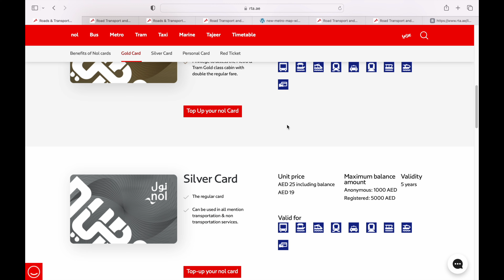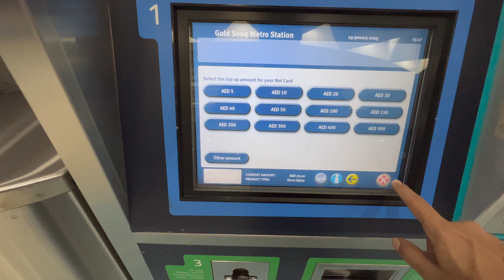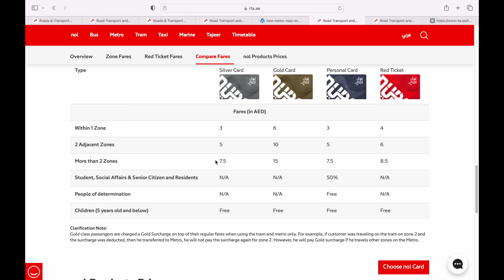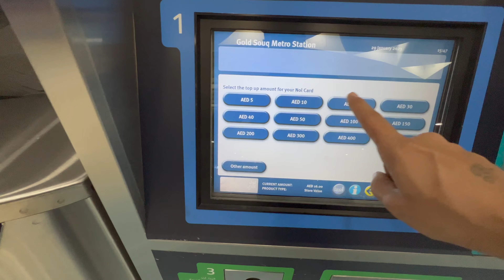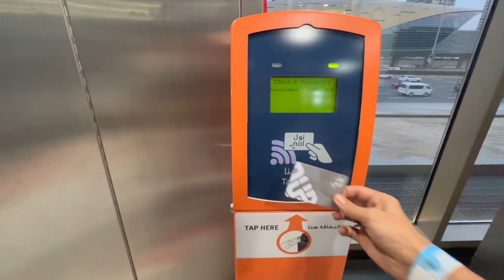Dubai Nol Card For Metro | Trams | Water Ways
The Dubai Metro is a rapid transit rail network in the city of Dubai, United Arab Emirates.
In this video I have covered all types of Nol cards mainly Gold, Blue, Red & Silver. Also I have covered 7 Days unlimited Travel Card for Tourist which allows to travel on Metro, Trams & Water Taxi Ways. We can travel from Dubai Airport to Dubai City Centre/ Downtown without any issues.

With Dubai's public convenience in mind, RTA is introducing the Nol Card as the way to travel around Dubai. Cash will not be accepted for payment to use Metro, Buses and Water Buses.
A Dubai Metro train comprises of various types of cabins, designated for different types of commuters, which include nol gold card holders cabin, designated group of cabins for women and children and general cabins.

The Dubai Metro network comprises of Red line and Green line routes, both of which, combined, cover the main populated areas of the Emirate. The below map showcases all the metro and tram stations that come under the full rail network, including Red line stations, Green line stations and Tram stations.

Red Line : Red line has 29 total stations, and it covers over 52.1 kilometers. The red line and the green line have different routes. Redline has two stops that connect with the green line so that passengers do not have to travel a long distance to change their line. The two stations where the Dubai metro map connects with greenline are Union Metro station and Bur Juman metro station.

Red line starts from the Al Rashidiya station and ends at the UAE exchange station. Here is a list of all the stations in a sequence that you can find in the red line:

 R11 - Centrepoint
R12 - Emirates
R13 - Airport Terminal 3
R14 - Airport Terminal 1
R15 - GGICO
R16 - City Centre Deira
R17 - Al Rigga
R18 - Union
R19 - Burjuman
R20 - ADCB
R21 - max
R22 - World Trade Center
R23 - Emirates Towers
R24 - Financial Centre
R25 - Burj Khalifa / Dubai Mall
R26 - Business Bay
R29 - Al Safa
R31 - Equiti
R32 - Mall of the Emirates
R33 - mashreq
R34 - Dubai Internet City
R35 - Al Khail
R36 - Sobha Realty
R37 - DMCC
R38 - Jabal Ali
R39 - Ibn Battuta
R40 - Energy
R41 - Danube
R42 - UAE Exchange
R70 - The Gardens
R71 - Discovery Gardens
R72 - Al Furjan
R73 - Jumeirah Golf Estates
R74 - Dubai Investment Park
R76 - EXPO 2020

Green Line
The route of the green line is parallel to Dubai metro red line map. It has around 20 stations and covers a distance of 22.5 kilometers that starts from the Etisalat station to the Dubai Creek station. In 2011, the green line was launched, but a lot of stations were not functional.

Here is a list of all the Metro green line stations that are presented here in a sequence

Etisalat
Al Qusais
Dubai Airport Free Zone
Al Nahda
Stadium
Al Qiyadah
Abu Hail
Abu Baker Al Siddique
Salah Al Din
Union
Baniyas Square
Gold Square
Gold Souq
Al Ras
Al Gubaiba
Sharaf DG
Burjaman
Oud Metha
Dubai Healthcare City
Al Jadaf
Creek
The green line also has a lot of passengers daily because of the route that it has. As per the Dubai metro map, greenline connects the metro station of Etisalat in Al Qusais with the Creek Metro Station. The areas of Deira and Bur Dubai are considered to be highly populated, and the green line covers both of these areas. This line also has 8 underground stations.

The Dubai Tram is an essential part of the public transport network in the city providing maximum convenience, safety and security for passengers. With 11 stations and a route that includes several landmarks such as Dubai Marina and JBR, the Dubai Tram is a convenient way to get from one place to another.

The Dubai Tram was built to link the Dubai Metro with the Palm Monorail along the Jumeirah Beach Road and Al Sufouh Road. It loops around Dubai Marina, Jumeirah Beach Residence and Al Sufouh Road passing through Dubai Media City, Palm Jumeirah and Dubai Knowledge Park.
Here is the list of Dubai Tram stations:

You can interchange to Dubai Metro and Palm Monorail from specific Dubai Tram stations. Get off the tram at Dubai Marina station and walk over to the DAMAC Properties Metro Station served by the Red Line Metro. Alternatively, board the tram at Jumeirah Lakes Towers station and find a metro at the DMCC Metro Station.